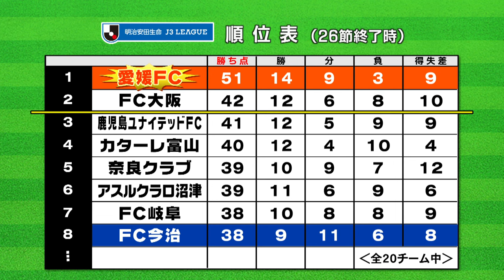【愛媛の左SB】「こんなところにいるチームじゃない」。愛媛FC山口選手、決意の裏側に迫る！！！KICK OFF! EHIME 2023年9月16日放送回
愛媛県のサッカーを盛り上げる番組『KICK OFF! EHIME』。
南海放送で、毎週土曜日10時15分から放送中。
この番組では、地元Jリーグチーム「愛媛FC」「FC今治」の最新情報や、
愛媛県内のサッカー情報もご紹介します。
・愛媛FC vs アスルクラロ沼津＠ニンジニアスタジアム
・奈良クラブ vs FC今治＠ロートフィールド奈良
・愛媛FC：山口竜弥選手 特集
・次節告知